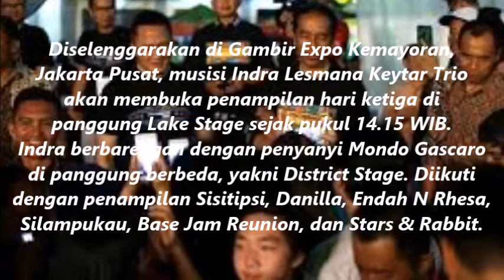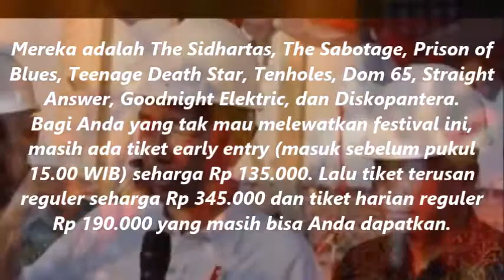Payung Teduh hingga Slank Ramaikan Synchronize Fest Malam Ini